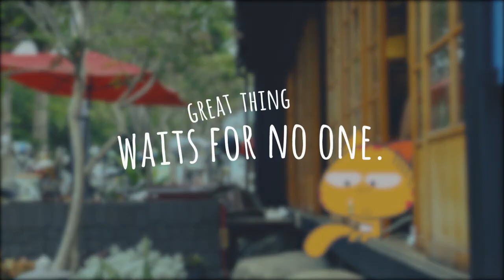Taiwan Small Town Ramble x Miao&WafuPafu EP01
Tiehua Music Village is a place where many of Taitung’s indigenous residents come together to share arts and  music to the community. Located in the heart of the city, its music comes to life every Wednesdays to Sundays.

You can start your visit with this small art cafe featuring arts and stories on Taitung's flying fish festival, one of the traditional ceremonies of Taiwanese aboriginal people, the Yami people.

The cafe also sells Custard Apple Popsicles, as Taitung is the main cultivator of custard apple in Taiwan. It has a very uniquely familiar taste to it.

Special thanks to:
趣台東 Fun Taitung